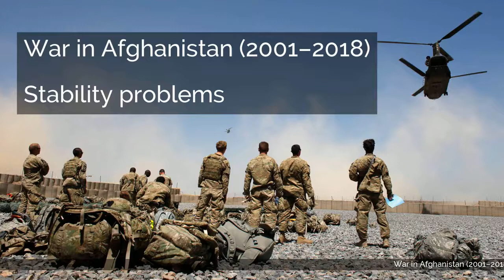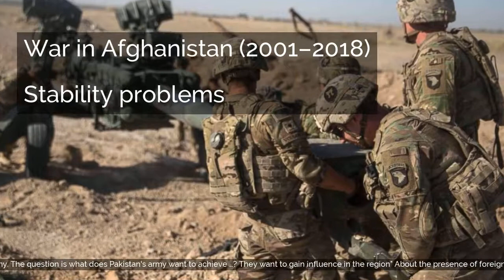War in Afghanistan (2001–2018) | Stability problems